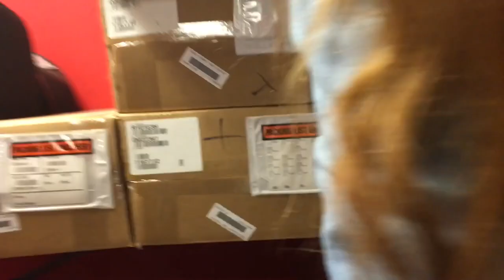The Music Shop girls try to take down the Vampire Cockroach from Hell.!!!